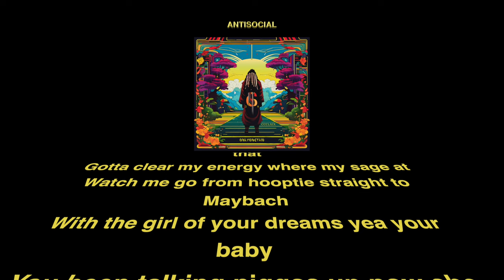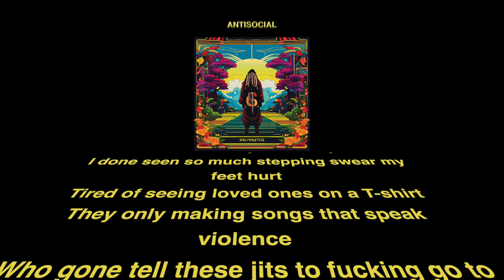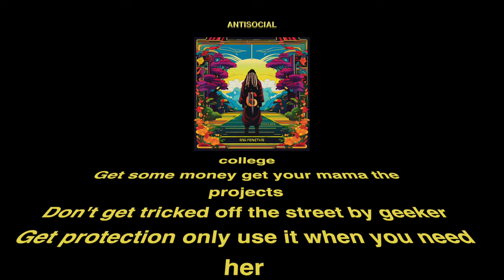Onlyonetwo - Antisocial [Lyric Video]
Mixed 🎛️ @jcolenprod

Mastered 🎚️ @straw.hat.cody

*Lyrics*

Leaches vultures G supposed to ugh yea leaches vultures

I move like a G supposed to
Never dance with the gun unless it leave the holster
I cant be around leaches vultures
Gotta keep my third eye open antisocial
Gotta keep my third eye open antisocial I

Swear I seen it from the start niggas wanna see me starve
They aint put me in the game had to sneak and steal the ball
Sneak dissing trying to build a case with fake facts
You done lost your wheel of fortune Pat Sajak
You pussy niggas you know I aint say that
Gotta clear my energy where my sage at
Watch me go from hooptie straight to Maybach
With the girl of your dreams yea your baby
You been talking niggas up now she trying to see what's up
She been stalking me and stuff I dont really wanna fuck
I got gold on my mind I ain't thinking bout her
I aint really trying to kick it unless she she bring a nigga bucks

I keep the lights on pipe on creep silent
I don't really speak unless I increase the silence
Shh shh increase the silence these jits just trying to be somebody
Catch a body on a Molly
I done seen so much stepping swear my feet hurt
Tired of seeing loved ones on a T-shirt
They only making songs that speak violence
Who gone tell these jits to fucking go to college
Get some money get your mama the projects
Don't get tricked off the street by geeker
Get protection only use it when you need her her her